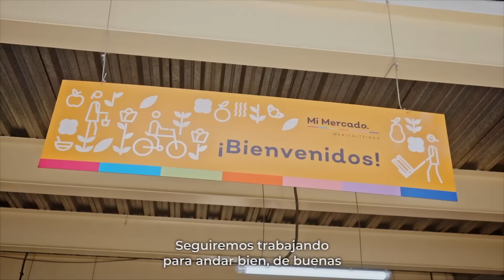Bien, de Buenas y Contando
❤️✨ En la ciudad más chula trabajamos BienDeBuenasYContando para impulsar la educación, el aprendizaje, la construcción de comunidad y el deporte.

🏛 Queremos que el corazón de Guadalajara esté cada vez más lleno de vida con una gran oferta cultural y artística. 🤝 Mejoramos la movilidad con calles rehabilitadas, promovemos la economía local con la renovación de mercados municipales, la sana convivencia con espacios públicos dignos y sumamos esfuerzos para juntos seguir construyendo la ciudad que tanto queremos.